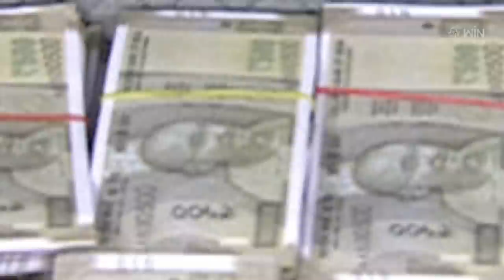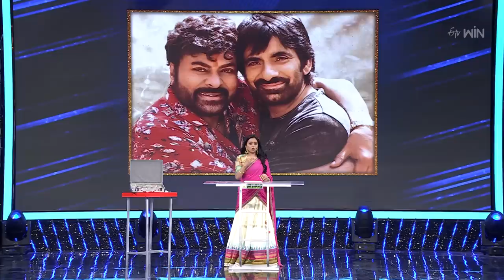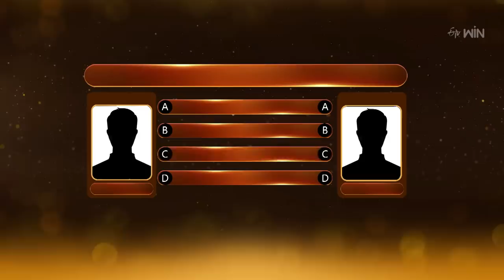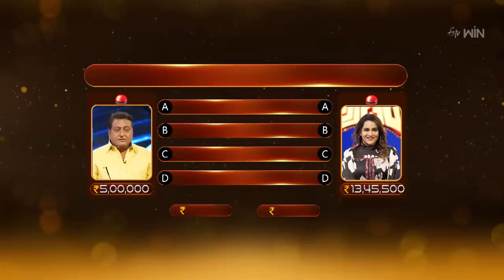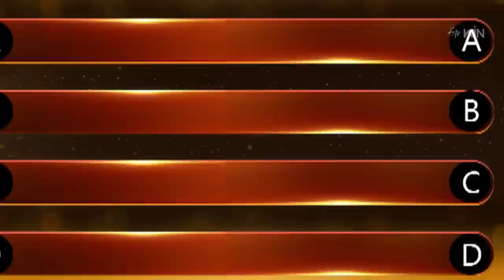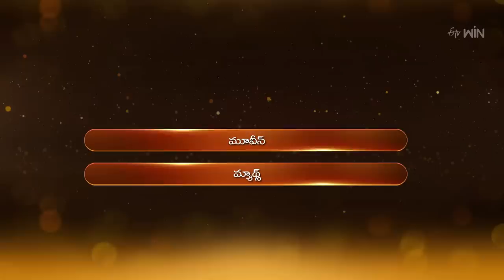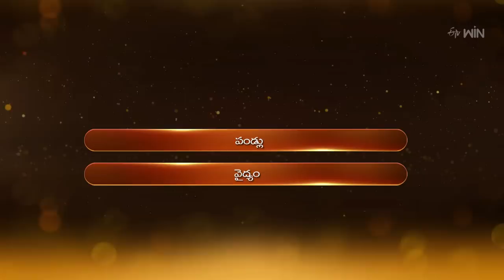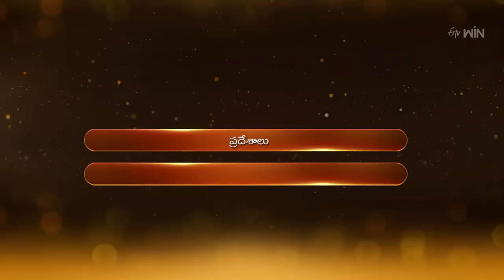Suma Adda | Game Show | Full Episode | 22nd April 2023 |ETV